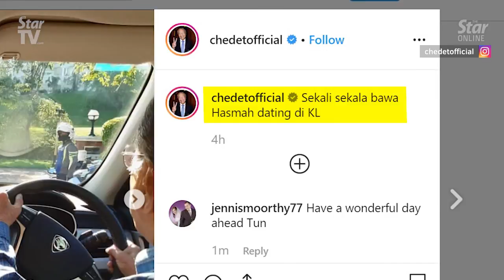Dr M takes wife on a date around KL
Prime Minister Tun Dr Mahathir Mohamad took the weekend off for a date with his wife Tun Dr Siti Hasmah Mohamad Ali around Kuala Lumpur.